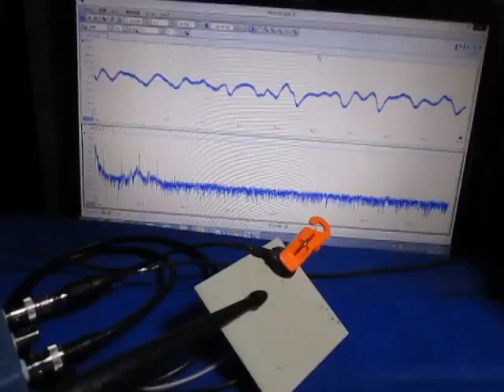超音波測定システム Ultrasonic measurement System